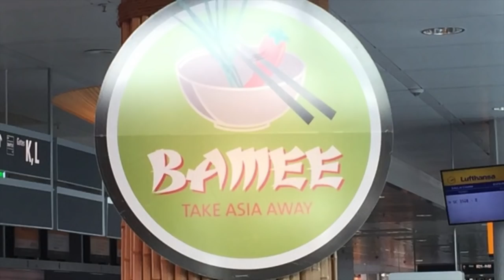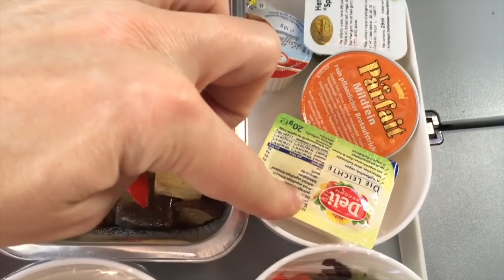Was ich an einem Tag esse an dem ich nach LA reise #101 // vegan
Und hier eine weitere Folge aus der Reihe: "Was ich an einem Tag esse"...Heute von unterwegs!